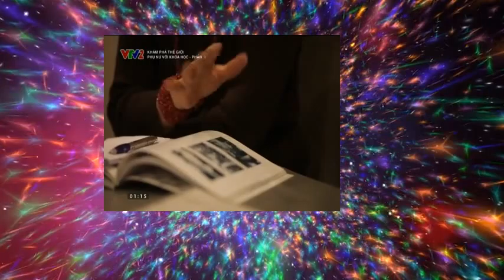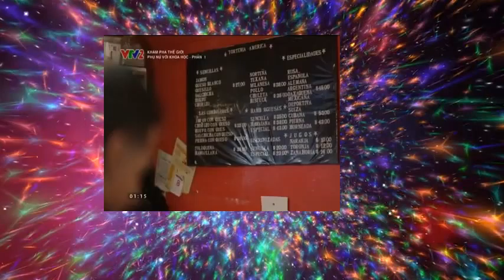vtv2_P_300_2016-04-18_01-15-01.ts